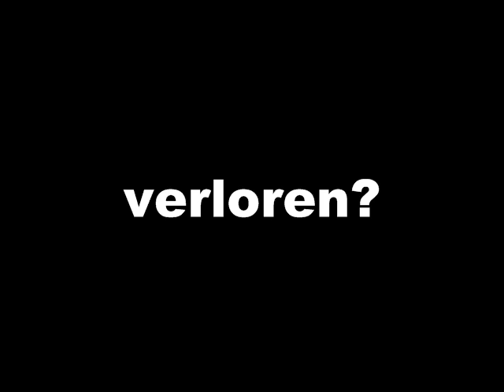Kostenpflichtig! - Ford Radio Code Autoradio Car Radio Code Unlock entsperren Code verloren?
Wenn der Radio Code nicht mehr zu finden ist gibt es hier den Original Radio Code zurück. Ist doch kein Problem. Sie haben die Batterie abgeklemmt? Und nun will das Radio einen Code den Sie aber nicht haben oder nicht mehr wissen? Bei uns bekommen Sie Ihren Original Radio Code sofort. Ohne langes warten. Bequem nach hause per Mail geschickt.

Ford Fiesta Radio Code. Ford Focus Radio Code, Ford Mondeo Radio Code. Jetzt Ford Radio schnell und einfach anfordern!